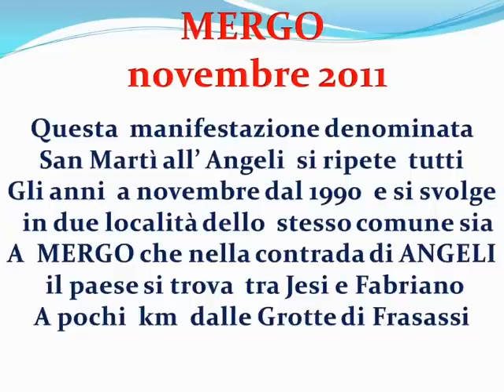SAN MARTI ALL'ANGELI DI PIù -2011- MSWMM_0001.wmv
"SAN MARTI' ALL'ANGELI"  è una  manifestazione che si tiene tutti gli anni dal 1990 a Mergo, un paesino che si trova nell'entroterra marchigiano ,  sulla strda Ancona -Roma tra jesi e fabriano a pochi passi dalle grotte di Frasassi.
 Quest'anno  le date sono:  nel centro storico di Mergo dal 4  al 6 e nella contrda di Angeli dal 10 al 13  di novembre  -2011- .
la mainifestazione   è  chiamata simpaticamente anche  con un'altro nome .
"LA FESTA DEI CORNUTI"